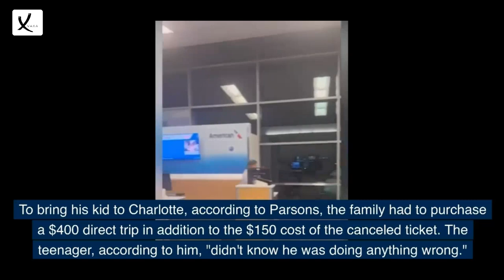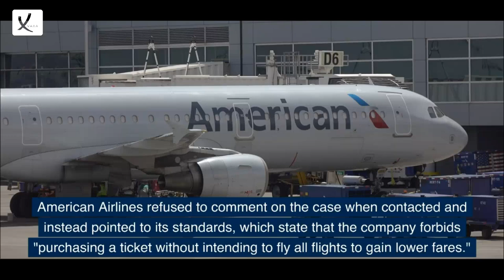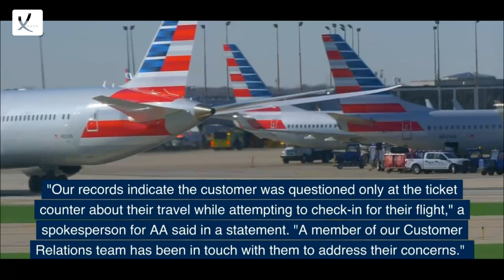North Carolina Teenager Who Tried A Popular Travel Hack Is Banned By American Airlines - VAXA Post